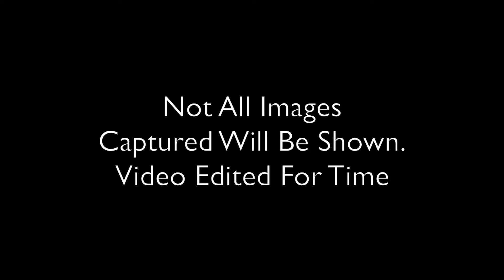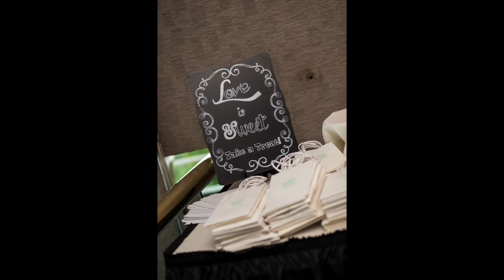Katie & Andrew Wedding with Photographer Jessica Bauza for BehindTheCamera.com